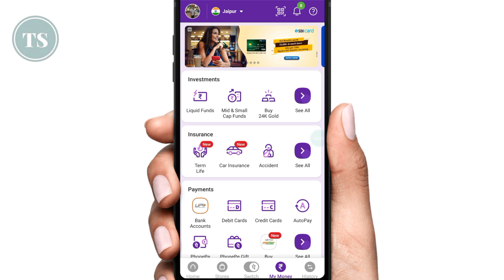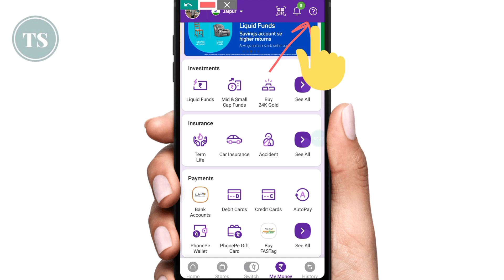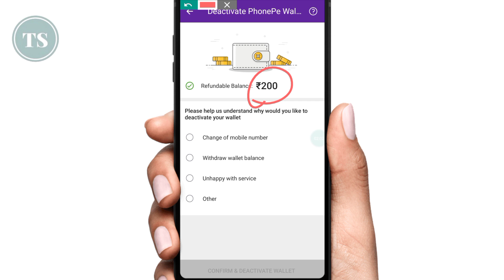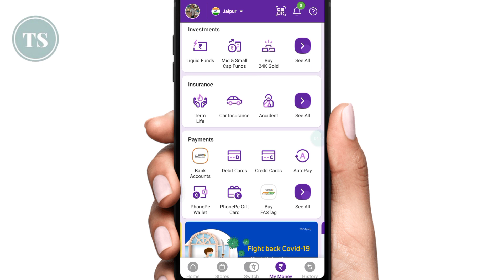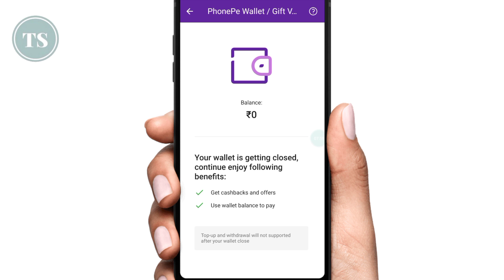Phonepe Wallet Se Bank Account Me Paise Kaise Transfer Kare - Phonepe Wallet To Bank Transfer Free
Phonepe wallet se bank account me paise transfer karne ke liye aapko kuch small steps hai jinko follow karna hai iski help se aap phonepe wallet balance ko apne bank account me send kar sakte hia, phonepe wallet ke paise ko bank me transfer karne ke liye please video ko pura dekhe aur pasand aaye to like kare.. :-)

4) How to Check Bank Balance | किसी भी बैंक का बैलेंस कैसे चेक करे अपने मोबाइल में